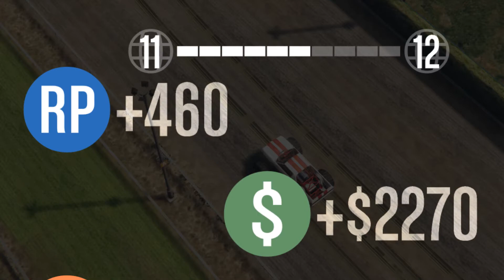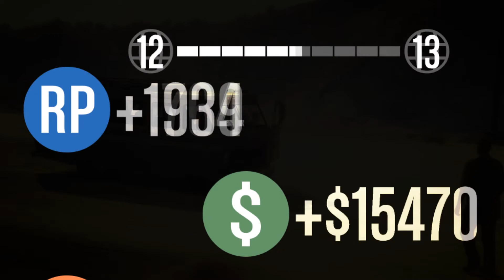GTA V Online *RTS* #5 (German) (PC) (HD) - LoLmaster treibt mich zum Wahnsinn!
Was bedeutet das *RTS* im Titel? Ganz einfach und zwar Road to success (mehr oder weniger :p)! Weitere Informationen findet ihr in der Beschreibung selber! ^^

Vor ca. einem Jahr hatte ich schon so eine besagte "Serie" am laufen aber das Problem war das ich sehr schnell die Lust verloren habe weil ich GTA V an diesem Punkt schon zu oft gespielt hatte. Diesesmal gibt es eine kleine Änderung und zwar ich werde nur noch GTA V spielen wenn ich aufnehme um so das Problem erfolgreich (?) zu trotzen (Hoffentlich funktioniert es)... Noch viel Spaß mit dem Projekt und ... LoLmaster! ;D

» Paypal Spende dürfte der direkteste Weg sein um mich zu unterstützen (Entscheidet selbst ob & wie viel ihr Spenden wollt und selbst wenn ihr nicht möchtet liebe ich euch trotzdem immer noch... Natürlich no Homo... xD)

» Youtube PN (Persönliche Nachricht): Ich lese keine PN's mehr aber solltet ihr irgendwelche Fragen haben könnt ihr die gerne unter meinen Videos posten aka Kommentare! ^^